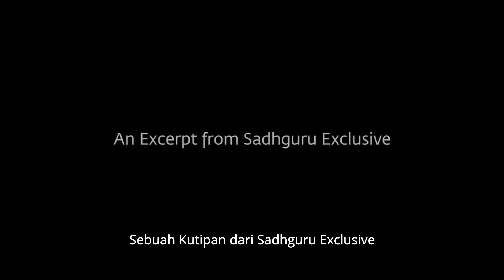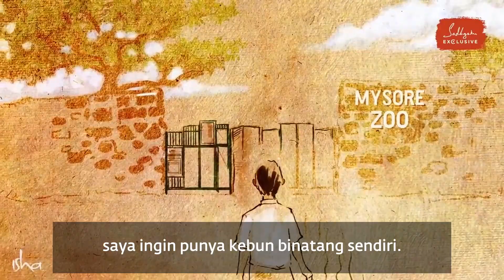Kekuatan Imajinasi yang Luar Biasa - Sadhguru Bahasa Indonesia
Sadhguru menjelaskan bagaimana Tantra menggunakan pikiran sedemikian rupa sehingga imajinasi termanifestasi sebagai kenyataan. Beliau ingat bagaimana sebagai seorang anak, dirinya menciptakan kebun binatang dengan pikirannya, dan membawa sepupunya ke dalamnya, dengan konsekuensi yang tidak terduga!